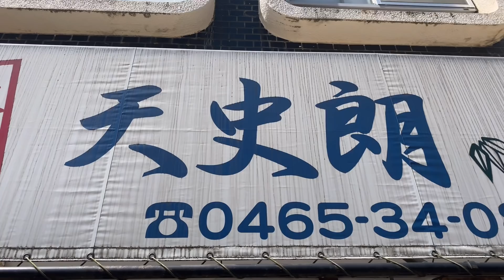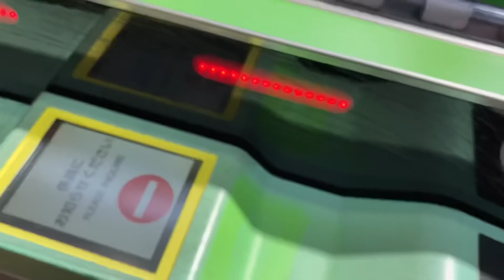「小田原の寿司」日本トップランカーの天史郎鮨、ランチタイムは行列必至！ フグの白子、コハダ、生ガキ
■小田原　天史郎鮨

➖店舗情報➖

寿司、魚介料理・海鮮料理

営業　　[月～土]
11:30～2:30ラストオーダー2:00
17:00～22:00ラストオーダー21:10

[日・祝]
11:30～2:30ラストオーダー2:00
17:00〜21:00ラストオーダー20:00

無休（年に数回、消毒のため休業）

住所　　神奈川県小田原市城山1-6-80